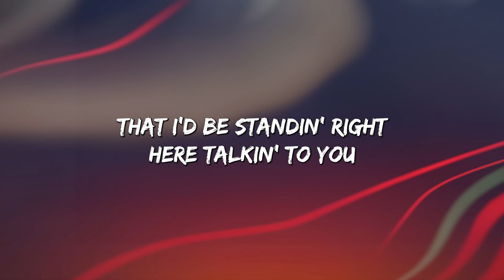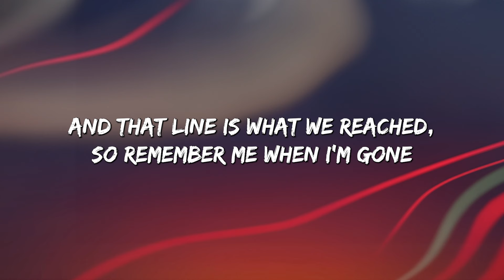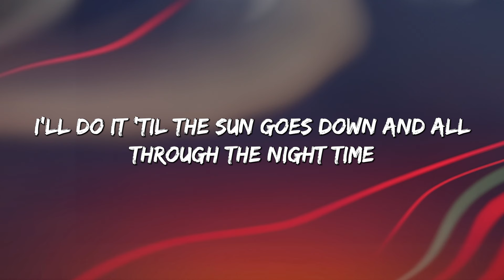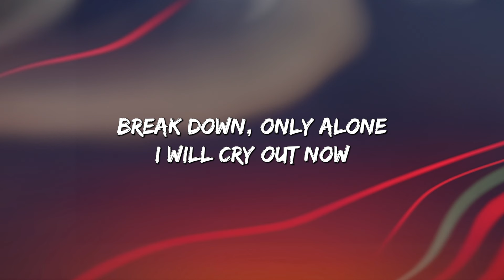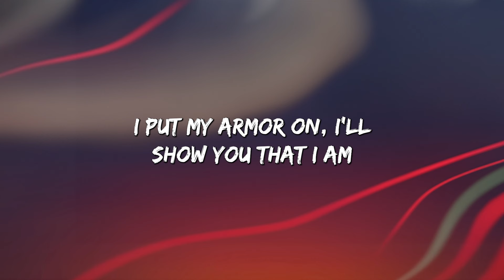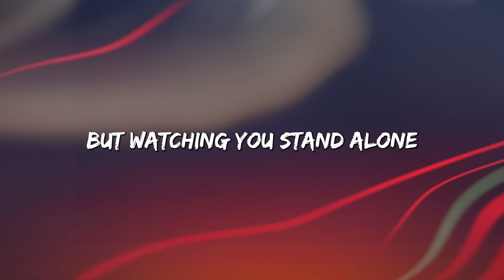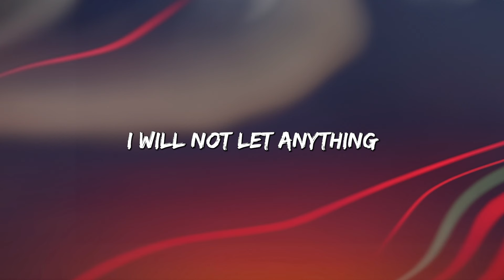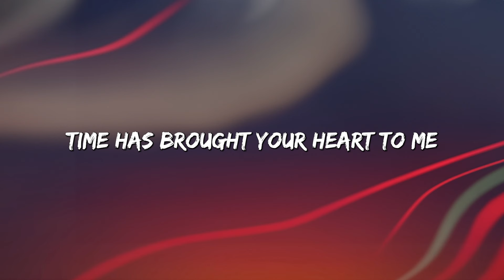See You Again - Wiz Khalifa feat. Charlie Puth (Lyrics) || Shawn Mendes, Taylor Swift...(MixLyrics)